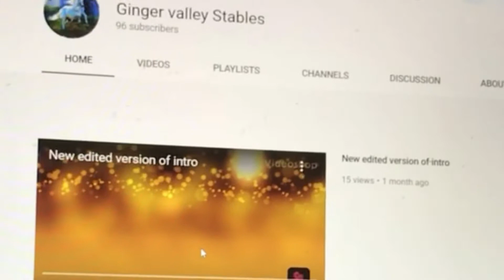96sub special prom queen schleich horse music video